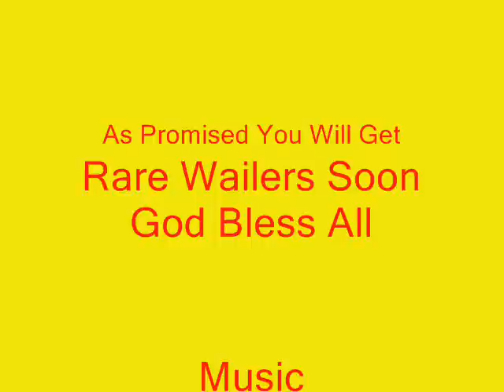BoB Marley Demos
Babylon Feel Dis One/We And Dem/Cheer up